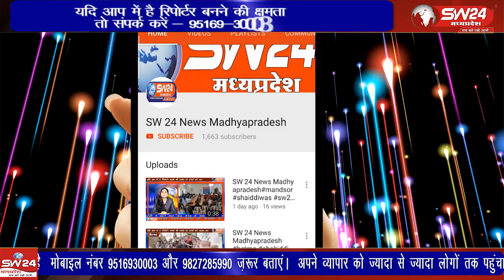निमाड़ उत्सव का अंतिम दिन: अहिल्या बाई के 300वें जन्मदिवस पर बालिका कबड्डी और रंगोली प्रतियोगिता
महेश्वर के तीन दिवसीय निमाड़ उत्सव के अंतिम दिन बालिका वर्ग कबड्डी प्रतियोगिता और रंगोली प्रतियोगिता ने दर्शकों को मंत्रमुग्ध कर दिया। रंगोली प्रतियोगिता में मां अहिल्या बाई होलकर के 300वें जन्मदिवस की थीम पर शानदार कलाकृतियां बनाई गईं। अमेरिकन NRI पूजा सारडा ने भारतीय संस्कृति को विश्व में सर्वश्रेष्ठ बताते हुए खिलाड़ियों और प्रतिभागियों का उत्साह बढ़ाया। ब्यूरो रिपोर्ट खरगोन।